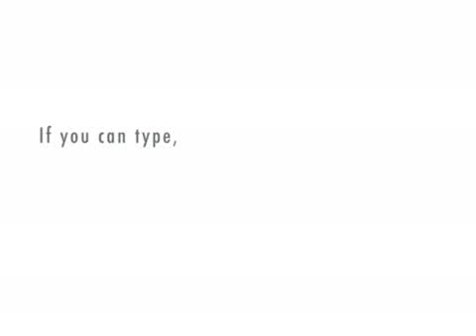Jobs Lose Money? Theory of Constraints Throughput Accounting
Check out the full article on why JOBS don't lose money, Goldratt Theory of Constraints Throughput Accounting is NEW technology relative to Cost Accounting. Discover why you don't really "lose money on a job".